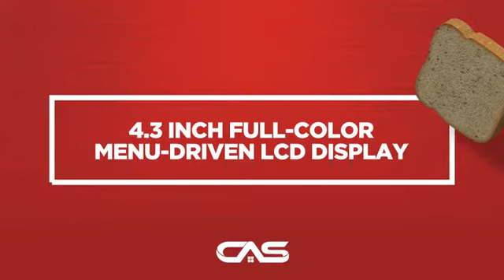Jenn-Air JJW2427DS Fours encastré simple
Multimode(R) Convection System